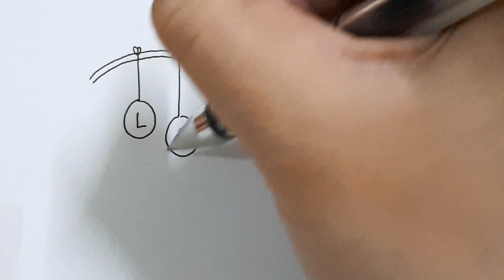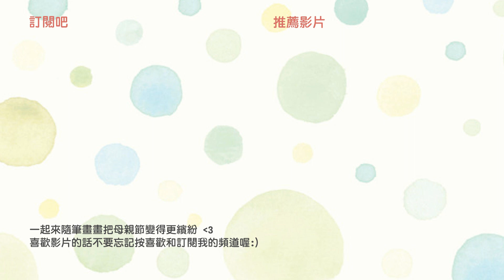【莎莎愛畫畫】5種母親節手繪文字造型! 卡片、禮物必備｜Font Design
▼想看更多這裡還有推薦影片喔:

【莎莎瘋手作】卡片簡單上手!一口氣學會5款經典爆炸卡機關｜Exploding Insert Card Tutorial

【莎莎瘋手作】什麼？五月天字體也可以！手帳&卡片的秘密武器-來吧9種超美字體一次打包｜Nine famous writing fonts

【莎莎亂挑戰】零失敗! 全聯即食珍珠漸層紅茶拿鐵DIY｜How to make layered bubble milk tea?

【莎莎愛手作】卡片簡單上手! 一口氣學會卡片書&瀑布卡｜DIY Card-- Waterfall Card and Card Book